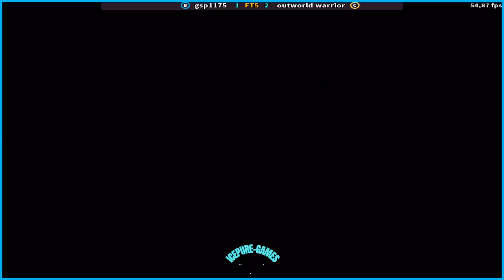QUAL É O MELHOR SEKTOR?? FT5 UMK3 gsp1175 VS outworld warrior